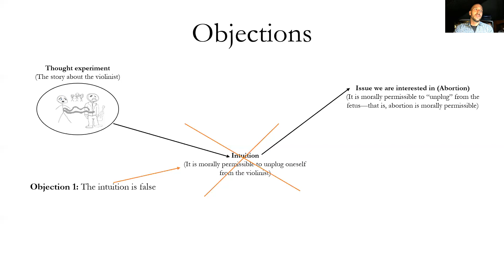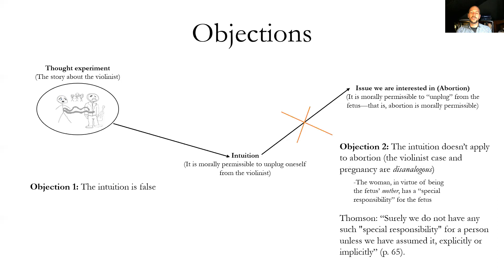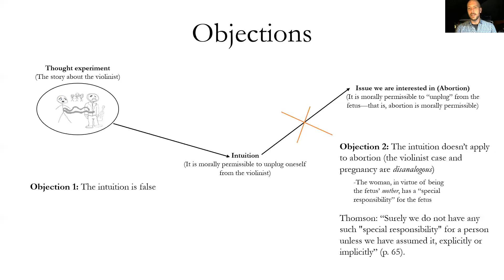Judith Jarvis Thomson - Objections to the Violinist Argument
Part 6 of a series of 6 videos covering Judith Jarvis Thomson's "A Defense of Abortion"